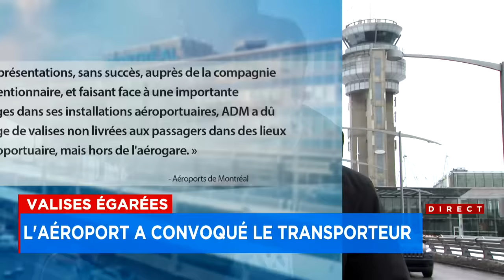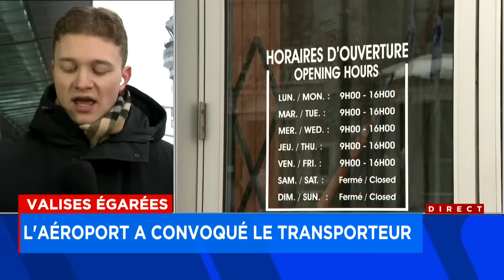Saga des valises égarées: Aéroports de Montréal convoque Royal Air Maroc